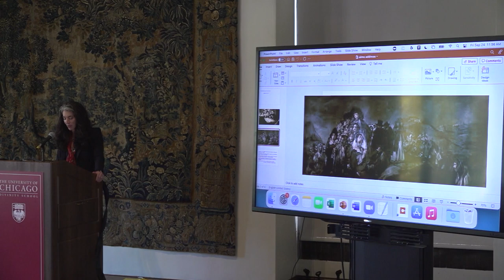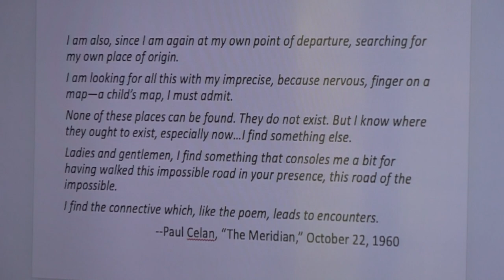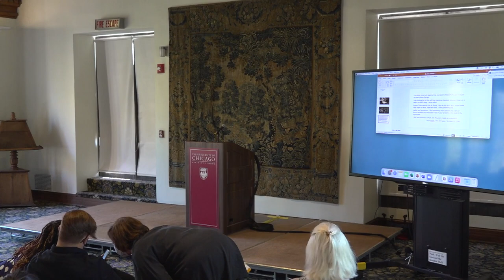Welcoming Day Ceremony 2021: UChicago Divinity School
The Welcoming Day Ceremony at The University of Chicago Divinity School formally marks the begining of the academic year. With Dean of Students Anita Lumpkin, Divinity Students Association president Izak Santana,  Assistant Dean Sara Bigger, Interim Dean James T. Robinson, Professor Sarah Hammershlag, and Director of Ministry Studies Rev. Dr. Cynthia Lindner.